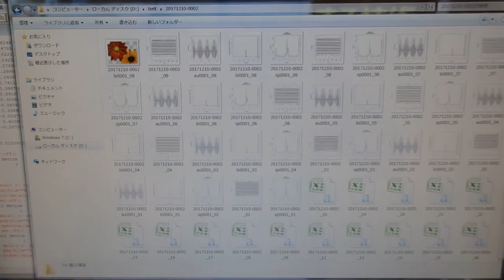音圧測定装置：超音波テスターを利用した実験動画 ultrasonic-labo